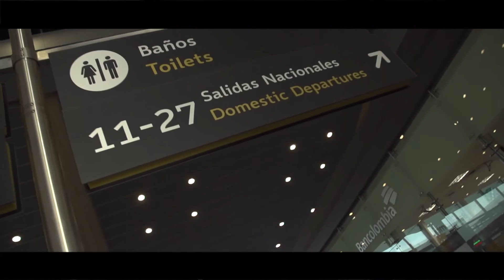Así se vivió el Circo Jumbo 2015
Jumbito cumplió su sueño de volar rodeado de más 220 mil personas y juntos volvieron a creer en la magia de los sueños, invitando a pequeños y grandes a creer que todo es posible con la fuerza del amor y la convicción.

Artistas de diferentes partes del mundo compartieron junto a los asistentes una experiencia única e inolvidable, recorriendo ciudades del país como Bogotá, Barranquilla, Bucaramanga, Medellín y Cali.

Muy atentos porque el Circo Jumbo 2016 vendrá cargado con más diversión, magia, alegría, sorpresas y nuevos artistas. ¡Los esperamos!